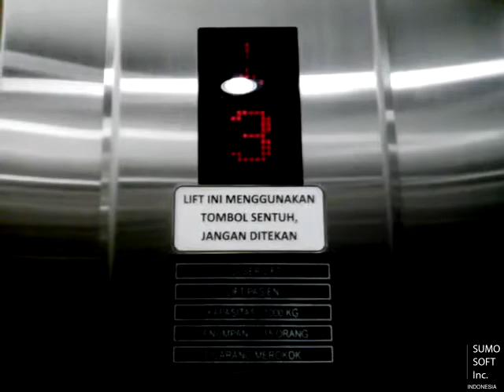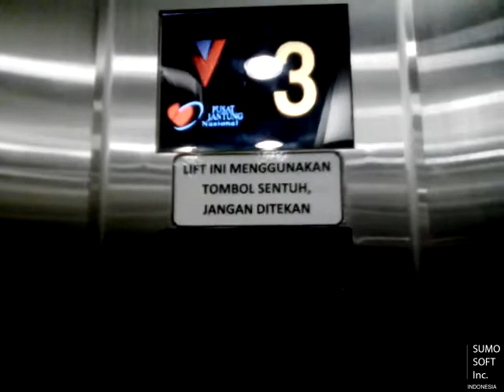[GONE] Louser Bed Lifts at Pusat Jantung Nasional RS Harapan Kita, Jakarta (Retake 1)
Just a retake of a generic lift in RS Harapan Kita, but now the cab seems to be refurbished. Enjoy!